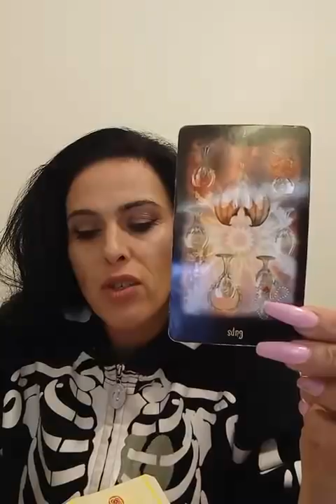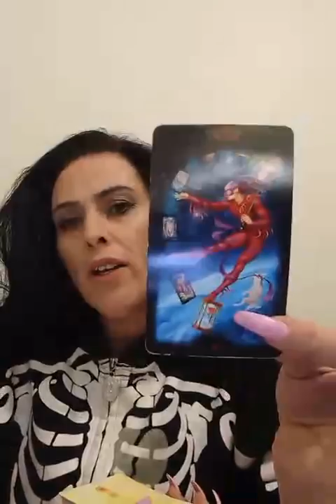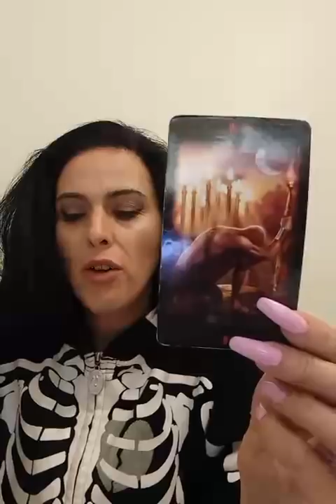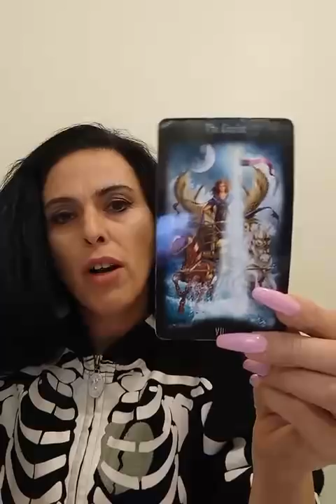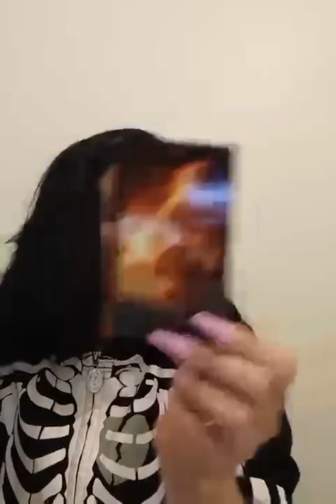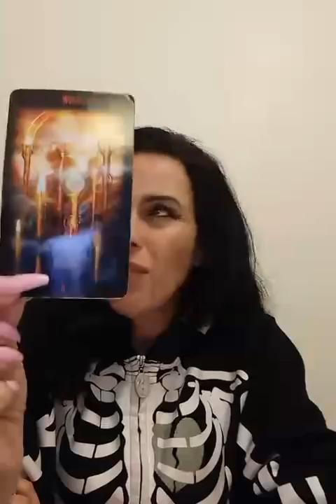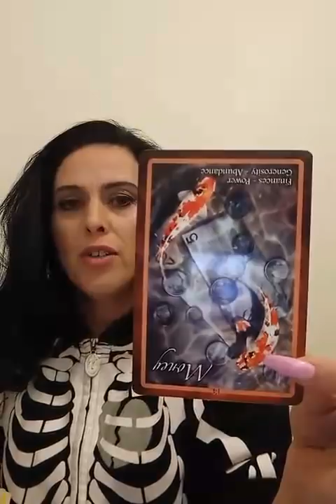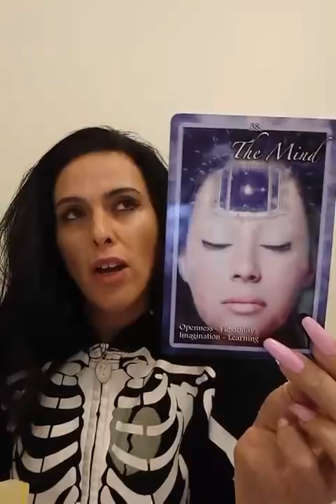Water Signs Mid-September 2018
Yes I Do Emergency Bookings Inbox Via Above Website
Various Styles Of Delivery Available Email Video Skype Or Telephone Have A Look At Our spiritual shop online

Australia  13 11 14 – 24 HR TELEPHONE CRISIS SUPPORT